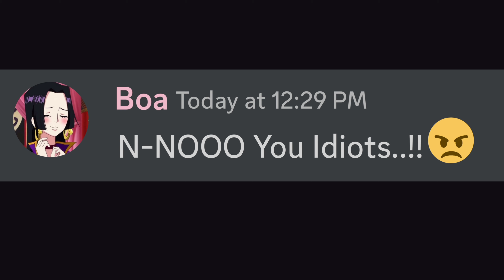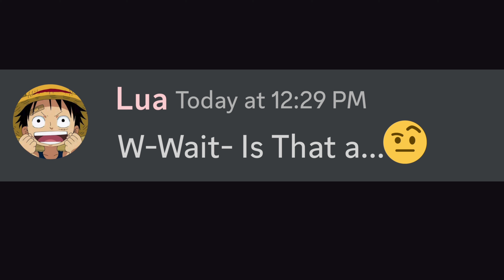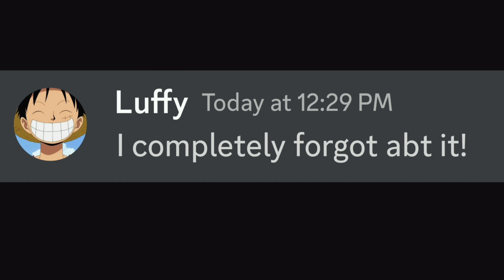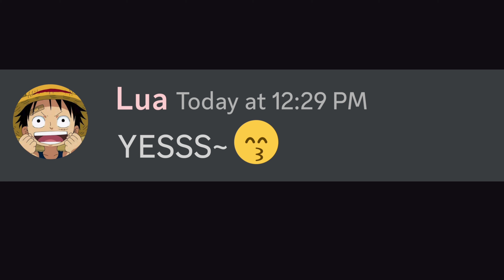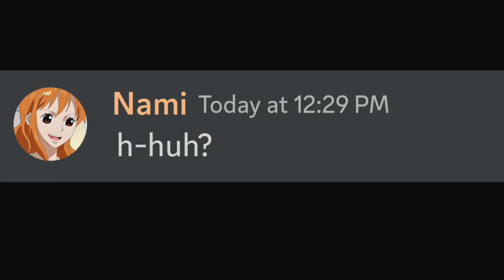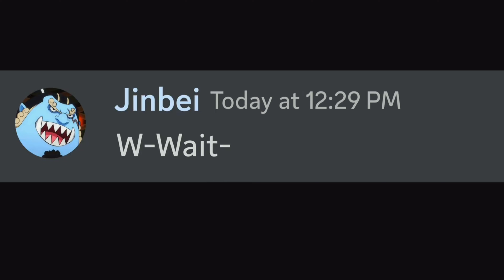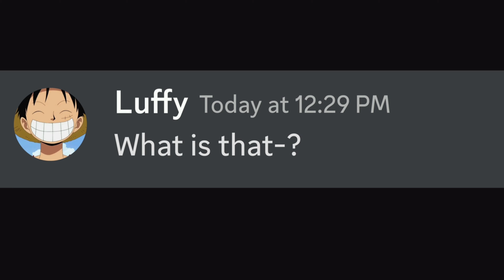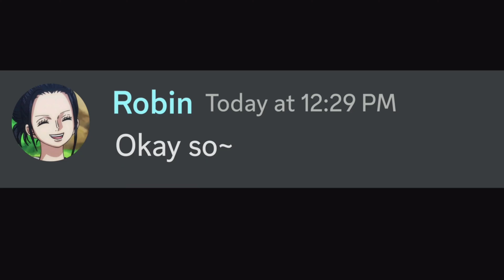If Boa Revealed her Secret Son with Luffy...